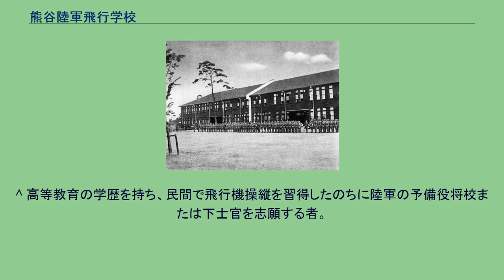熊谷陸軍飛行学校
熊谷陸軍飛行学校（くまがやりくぐんひこうがっこう）は、日本陸軍の軍学校のひとつ。
主として飛行機操縦に従事する航空兵科下士官となる生徒、少年飛行兵、あるいは将校、下士官の操縦学生などに対し、飛行機操縦の基本教育を行った。
1935年（昭和10年）12月に開設され、1945年（昭和20年）2月に第52航空師団の一部に改編のため閉鎖された。
学校本部および本校は埼玉県大里郡（現在の熊谷市西部）に置かれ、ほかに各地に分教場または分教所があった。
跡地には現在航空自衛隊の熊谷基地が置かれている。
飛行機の操縦には高度な技能を必要とするため、陸軍では1933年（昭和8年）8月、教育効果の高い10代の志願者から試験合格者を採用し航空兵科の現役下士官とする少年生徒（のちの陸軍少年飛行兵）の制度が定められ、1934年（昭和9年）2月より所沢陸軍飛行学校において操縦および技術の生徒教育が行われた。
熊谷陸軍飛行学校本部 1935年（昭和10年）7月、上記制度のうち操縦分科の生徒教育のため熊谷陸軍飛行学校令（勅令第224号）が制定され、同年12月1日施行された。
これにより開設されたのが熊谷陸軍飛行学校である。
学校令第1条で熊谷陸軍飛行学校は「飛行機操縦ニ従事スル航空兵科現役下士官ト為スベキ生徒ヲ教育スル所」と定められた。
学校の編制は陸軍航空本部長に隷属する校長のもと、幹事、本部、生徒隊、および材料廠である。
熊谷陸軍飛行学校は埼玉県大里郡三尻村（現在の熊谷市西部）に置かれ、12月4日より事務を開始した。
学校令では一般および陸軍部内から上記制度の召募試験に合格した操縦生徒と、操縦従事の航空兵科幹部候補生および陸軍補充令第83条第1項の下士官候補者として採用された特種生徒が主な教育対象であったが、その他に憲兵を除く兵科下士官以下を召集して「飛行機操縦ニ関スル修学ヲ為サシムルコト」も可能とすることが定められた。
1937年（昭和12年）9月、所沢陸軍飛行学校が廃止され、それまで同校で行われてきた操縦学生などの教育も本格的に熊谷陸軍飛行学校で行われるようになった。
同年12月、熊谷陸軍飛行学校令改正（勅令第600号）により特種生徒に操縦候補生を加え、さらに同校において航空兵科尉官および下士官を特種学生とし、航法または気象に関する航空兵器の調査、研究なども行うことが定められた。
学校の編制は校長、幹事、本部、研究部、教育部、および材料廠となった。
1938年（昭和13年）1月、陸軍省告示第5号により一般からの召募試験に合格した操縦生徒は、前年12月に開校した東京陸軍航空学校に入校し基礎教育を行い、同校を卒業したのちに熊谷陸軍飛行学校で操縦教育を行うよう改められた。
訓練中の少年飛行兵 1940年（昭和15年）4月、陸軍志願兵令（勅令第291号）、陸軍補充令改正（勅令第293号）、熊谷陸軍飛行学校令改正（勅令第296号）などにより、陸軍はそれまでの「航空兵科現役下士官ト為スベキ生徒」の制度を「少年飛行兵」制度として定めた。
これにより従来までの熊谷陸軍飛行学校の操縦生徒は、操縦従事の少年飛行兵となる生徒と、同生徒の課程を修了して上等兵の階級を与えられる操縦従事の少年飛行兵に改められた。
同年7月、熊谷陸軍飛行学校令改正（勅令第501号）により、それまで行われていた飛行機操縦に従事する幹部候補生、操縦候補生、陸軍補充令第83条第1項の下士官候補者への教育は除外され、新設された岐阜陸軍飛行学校などへ移管された。
また前年（昭和14年）7月には、航法特種学生の教育が新設の白城子陸軍飛行学校に移管されている。
これらにより熊谷陸軍飛行学校における被教育者は、操縦分科の少年飛行兵となる生徒および少年飛行兵の比率が高まった。
他に1940年10月に開設された宇都宮陸軍飛行学校、大刀洗陸軍飛行学校と合わせた3校で、操縦分科少年飛行兵の基本操縦教育を行った。
1945年（昭和20年）2月、在内地陸軍航空教育部隊臨時編成（軍令陸甲第27号）により、熊谷陸軍飛行学校は航空教育団、錬成飛行隊、練習飛行隊、航空教育隊などからなる新設の第52航空師団（師団長：山中繁茂中将、司令部：熊谷）の一部に改編されるかたちで閉鎖された。
学校の根拠となる熊谷陸軍飛行学校令は、1945年（昭和20年）4月18日施行の「陸軍航空本部令外中三勅令改正等ノ件」（勅令第228号）により廃止された。
熊谷陸軍飛行学校の跡地...